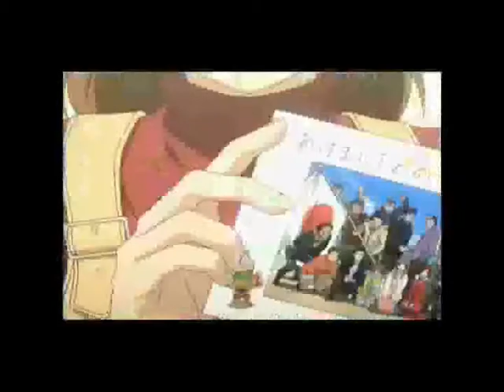Planetarium amv.wmv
amv // CLANNAD -  INUYASHA  - VAMPIRE  - KNIGHT, canción Planetarium - Ai Otsuka
Disfrutenlo.. ^^